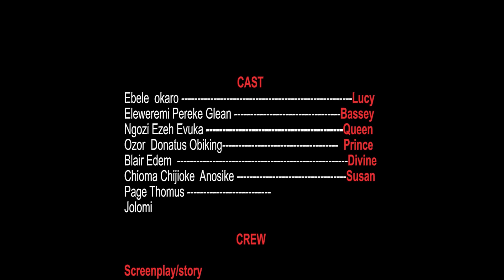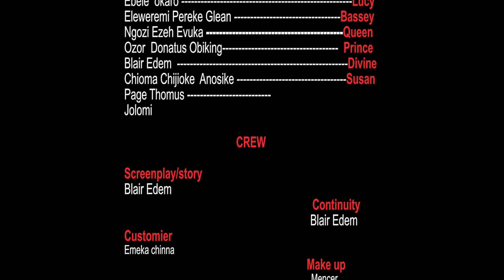The price of Wickedness - STARRING EBELE OKARO, MAURICE SAM 2024 NEW Latest African nigerian movie